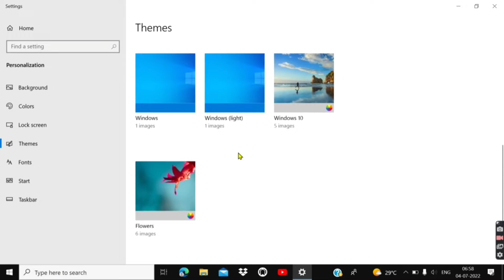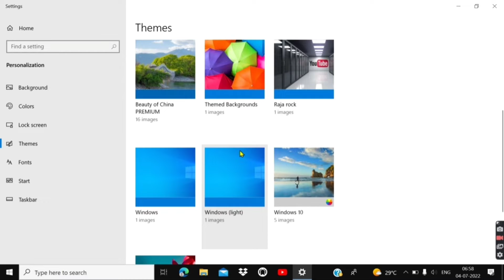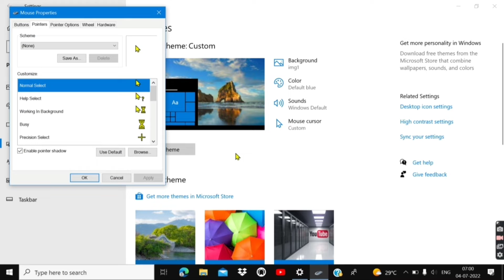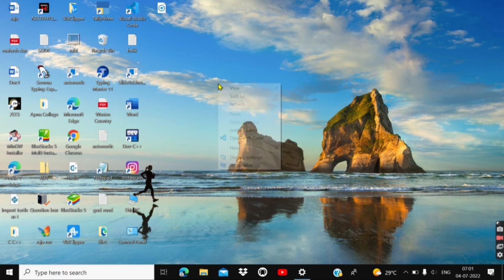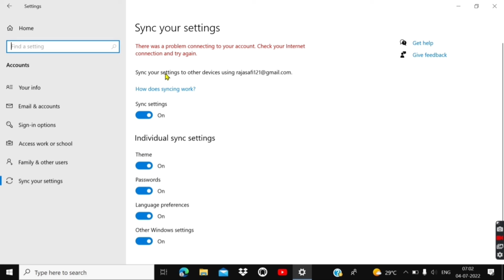Window 10 Theme Settings In Hindi Explained ।। Theme Settings In Windows 10।।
Window 10 Theme Settings In Hindi Explained।।
Theme Settings In Windows 10।।

Es Video Me Maine Aaplogo Ko Window 10 Ke Theme Settings Ke Baare Mein Aaplogo Ko Sari Baate Batayi Hai To Yadi Aaplogo Ko Theme Settings Me Koi Samsya Hai To Aap Ese Video Ko dekhkar Solve Kar sakte Hai।।